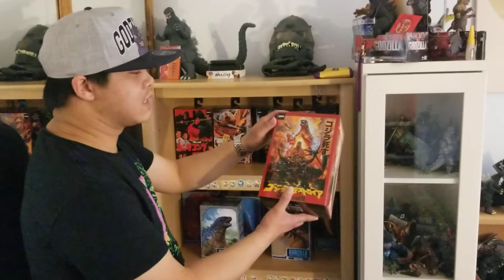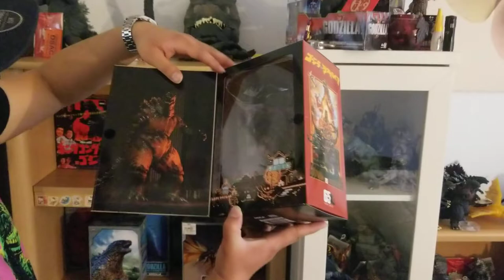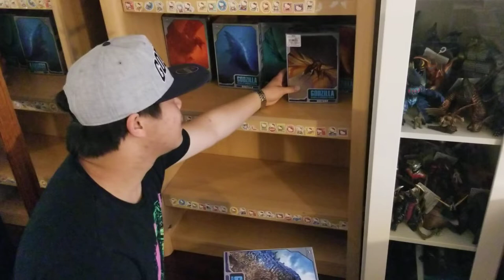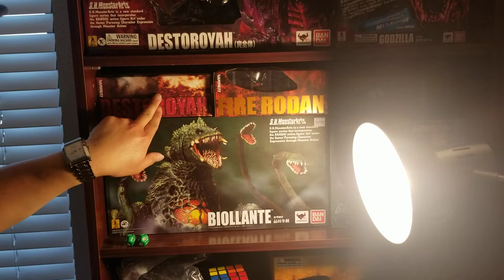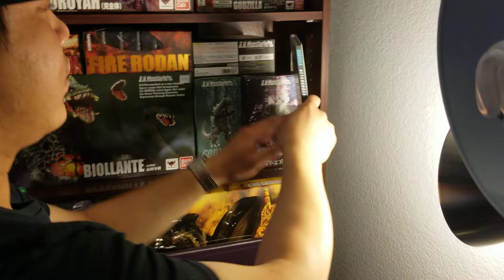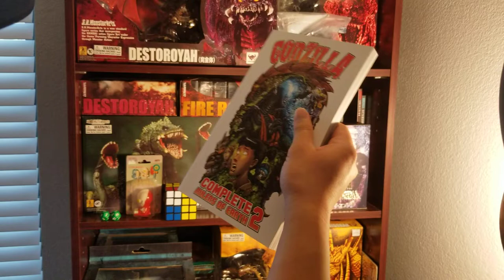1 year after Godzilla King Of The Monsters release. Collection update and fun skit.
This video we celebrate and remember the year we all saw Godzilla King Of The Monsters and is one of my favorite Godzilla films of all time.  As well sharing my new room filled with all my Godzilla and Kaiju related collection.  Also a funny skit dance and updates on what I will be doing for the summer.

For the music in this video I do not own.  I am simply borrowing the music for entertaining purpose.  The original music video link is down below.  Please support them.  Thank you.